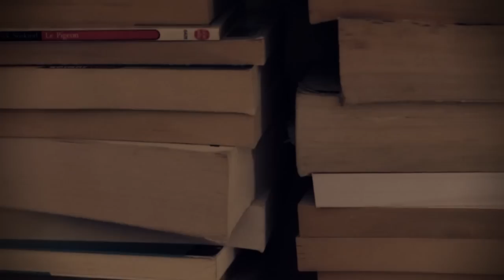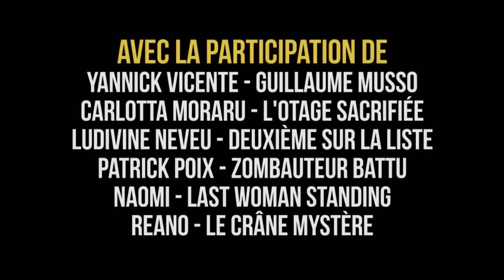[GIPL] #3 - GUILLAUME MUSSO - L'instant présent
Troisième intervention du GIPL. On remonte la piste de la Nav, et là Paf!, on tombe sur Guillaume Musso qui prend en otage de malheureux auteurs. Rien ne se passe comme prévu.

À l'écran :
Guillaume Musso: Yannick Vicente
Kilke: Michael Roch
Madèle: Nikita Rasse